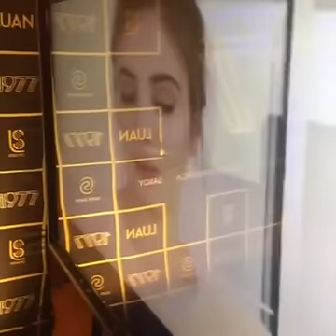Coletiva com Luan Santana sobre seu novo projeto 1977